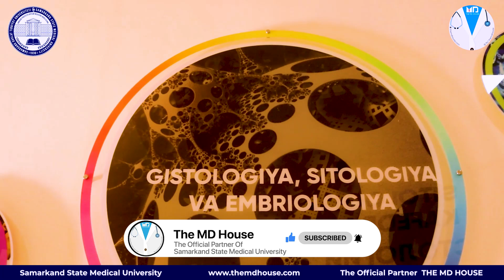Samarkand State Medical University I Histology Department I Indian Teacher & Students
Welcome to the Histology department of Samarkand State Medical University in Uzbekistan! In this video, we delve into the experiences of Indian medical students studying at this prestigious university. Join us as an Indian teacher shares his expertise and knowledge in the field, while Indian students reflect on their studies and life in Samarkand. All these Indian medical students have taken admission in the MBBS program through MD House at Samarkand State Medical University, making it a truly enriching and culturally diverse learning environment. From exploring the intricacies of histology to embracing the vibrant culture of Uzbekistan, this video captures the essence of studying and living as a medical student in Samarkand. Join us on this journey as we showcase the Histology department and hear firsthand accounts of the Indian teacher and students at Samarkand State Medical University.

Licensee:
u_2jczkzbyli

Audio File Title:
Unlimited Motivation (Background, Vlog Music)

Audio File ID:
158250

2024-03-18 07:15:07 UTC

Pappelallee 78/79
10437 Berlin
Germany

Licensee:
u_2jczkzbyli

Audio File Title:
Motivational Epic Music / Inspiring Cinematic Background Music

Audio File ID:
124265

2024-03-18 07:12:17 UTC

Pappelallee 78/79
10437 Berlin
Germany